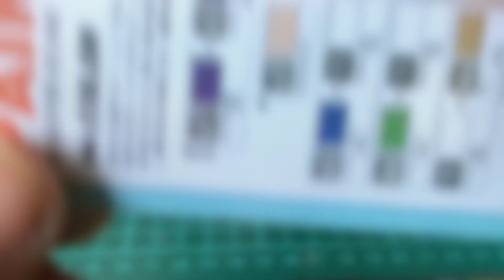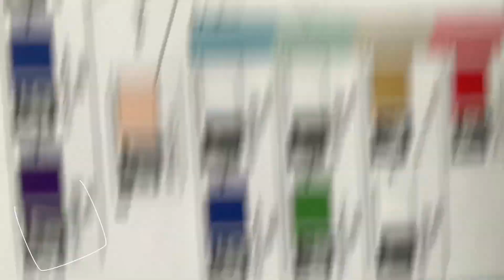【美少女プラモデル】海洋堂 ARTPLA 志摩りん 【ゆるキャン】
5人 ＋ キャンプギアの全6編になる予定です